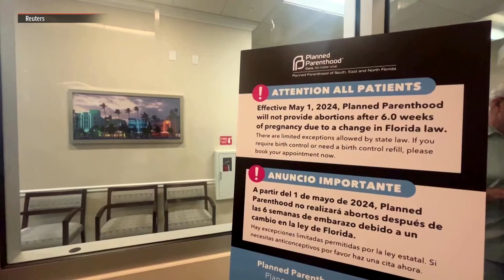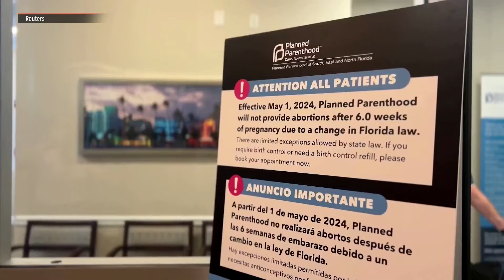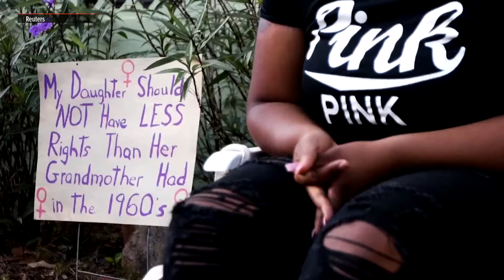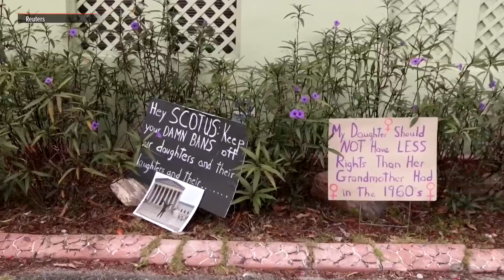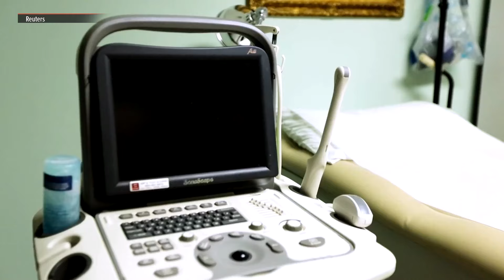'Trump did this': US VP rages over Florida abortion ban | ABS-CBN News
US Vice President Kamala Harris sought to make Donald Trump the face of Florida's strict new abortion ban Wednesday as Democrats hammer the issue ahead of November's presidential election.